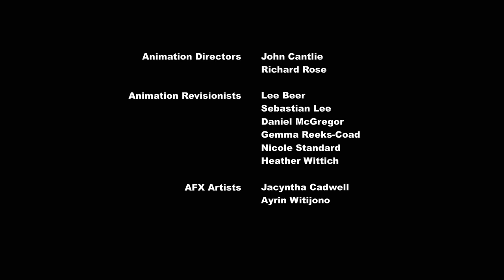Littlest Pet Shop Season 3 Episode 4 - Winter Wonder Wha…